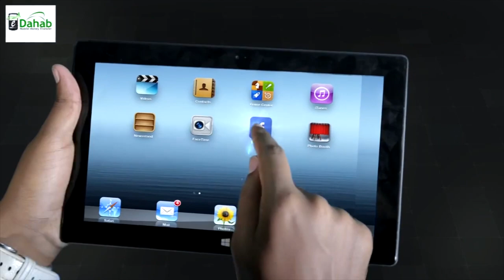Qaybta Mukhaadaraadka ciidanka Booliska ayaa helay Xashiishad lagu beeray goob qarsoon.